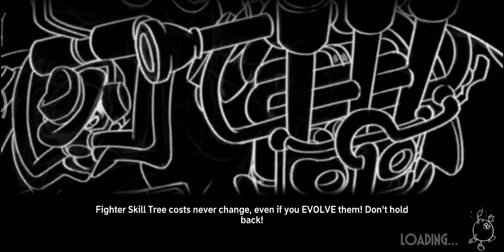Skullgirls Mobile Gameplay Part 6 ( Android / iOS )